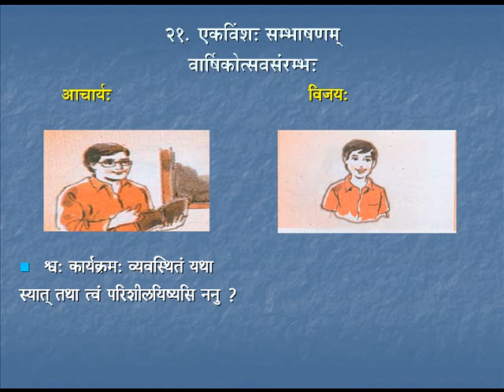Sambhashanam 5 | Course 3